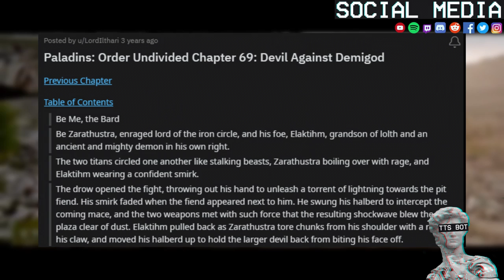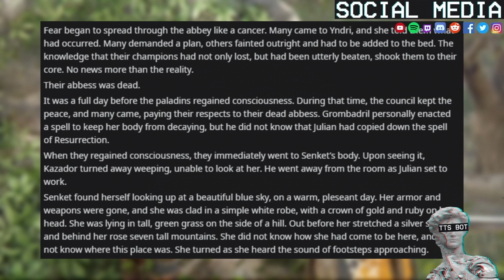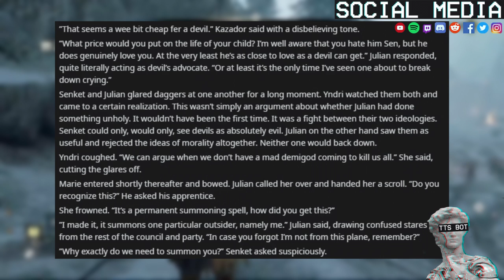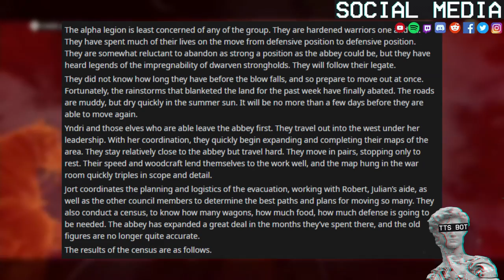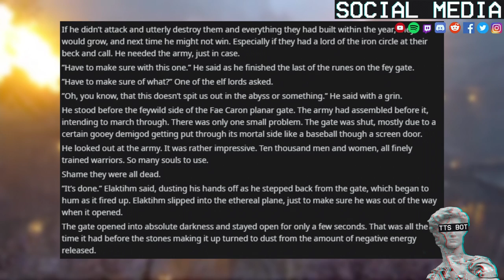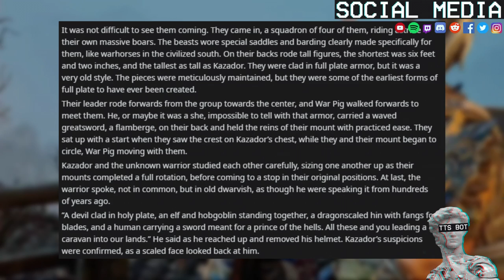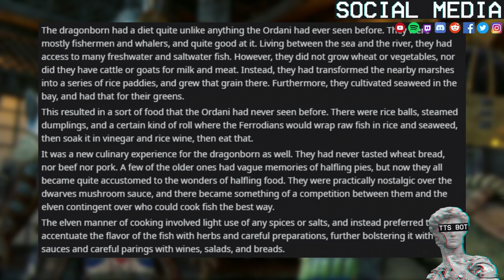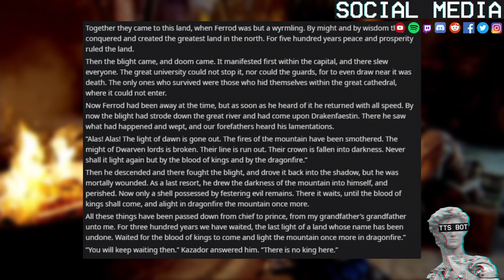The All Paladin Party 🐲 #22